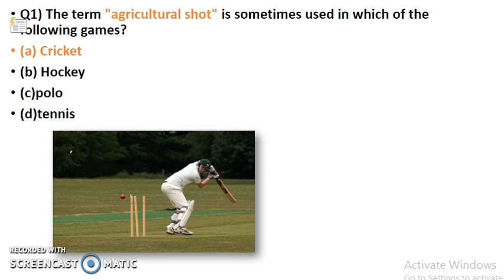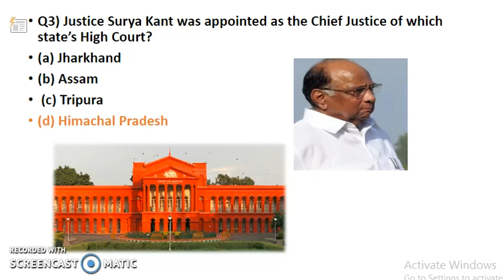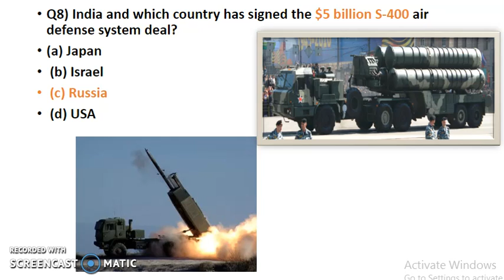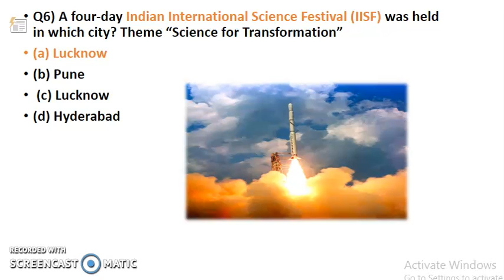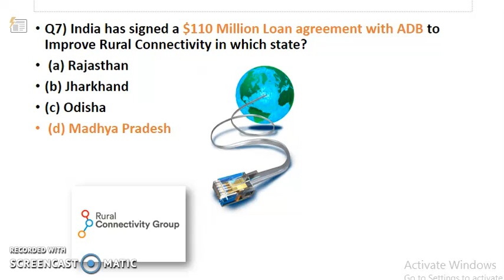daily current affairs